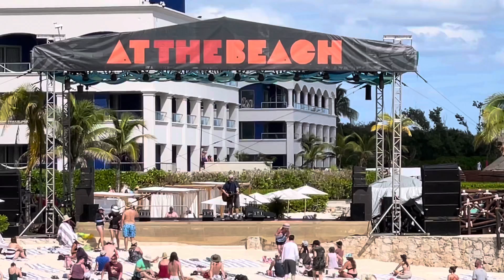David Childers - Don’t Be Scared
Hard Rock Riviera Maya Mexico